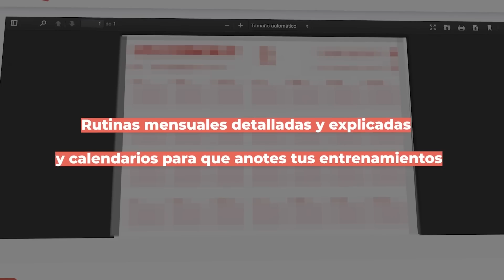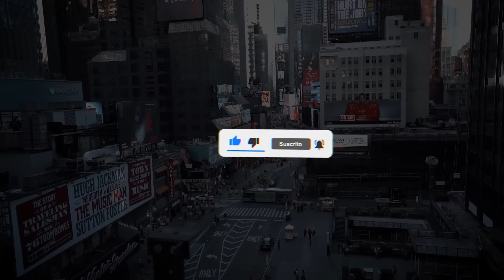Tus GLÚTEOS NO CRECERÁN si haces estos ERRORES | Hazlos Crecer con estos CONSEJOS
👇🏼👇🏼  Dale a MOSTRAR MÁS para que te muestre cositas👇🏼👇🏼

Hemos empezado yaaa, el 25 de septiembre (lunes) con el Evento, APÚNTATE aquí 👉🏼

Te explico algunos fallos y te resuelvo algunas dudas de tu entrenamiento de glúteos

Soy Jesús López, un humano más intentando ser mejor cada día, mejorando en lo profesional y en lo personal. Ayudo a las personas a que tengan un mejor estilo de vida mediante el ejercicio y una buena actitud en la vida.